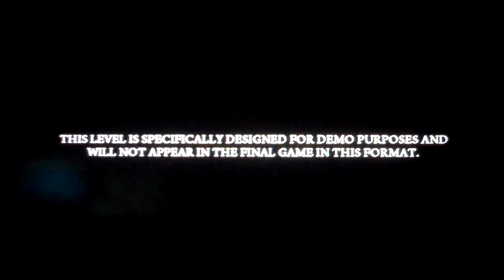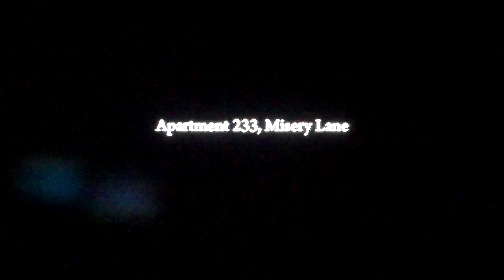Mafia 2 Demo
Here is a look at the Mafia 2 demo on PS3